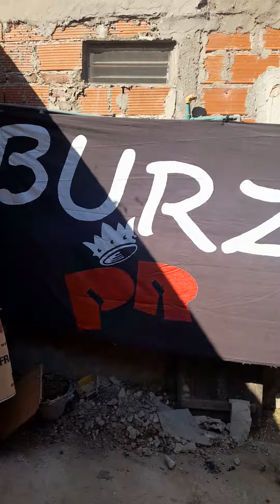Hoy probamos la mejor Bondiola de la cancha elaborada por Alberto Romero. impresionante